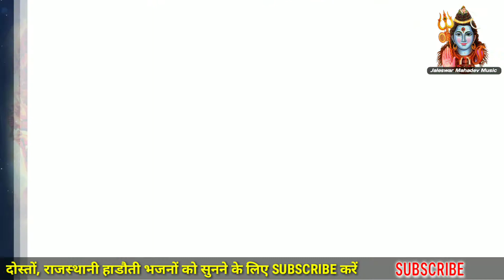चेतावनी भजन 2020 | भारो मत बांदे | Best Chetawani Bhajan 2020 | Rajasthani Hit Chetawani Bhajan Mp3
आपका स्वागत है दोस्तों 🙏